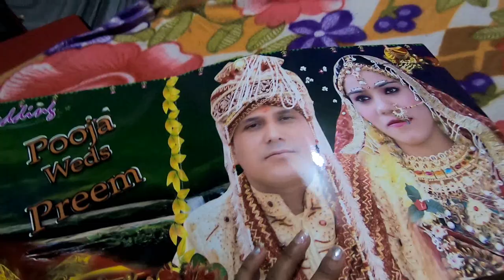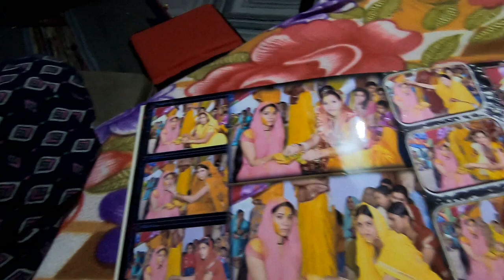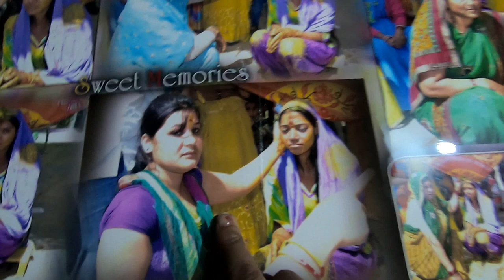Chachi ke ghar me hui meri khub khatirdaari😄😁😁 / uttarakhand